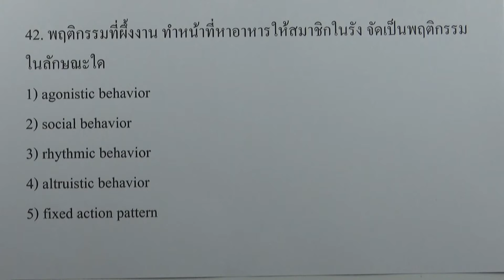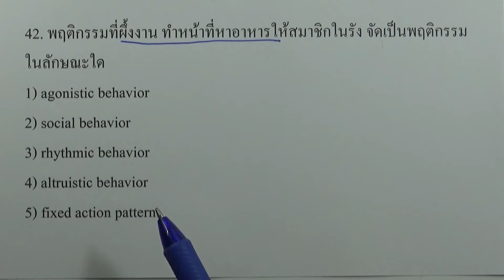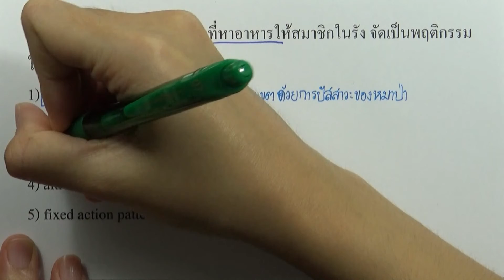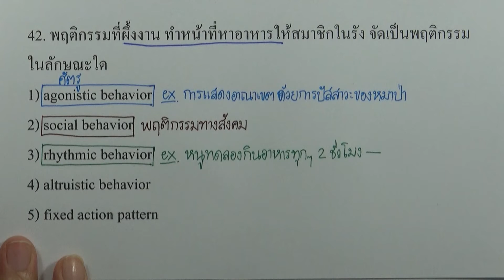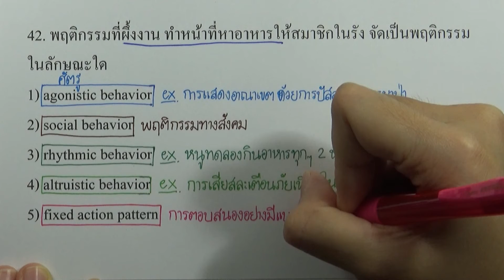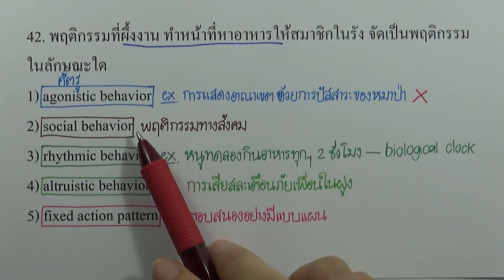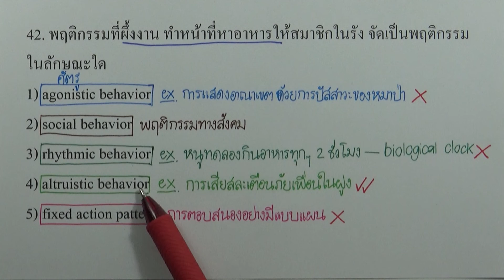โจทย์ชีววิทยา ม.ปลาย 600 ข้อ ชุด03 ข้อ 42